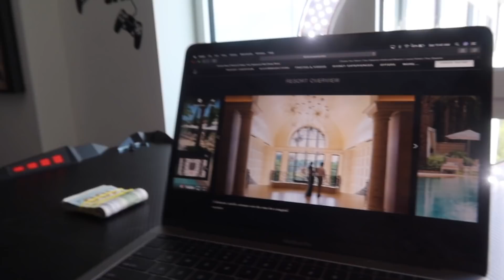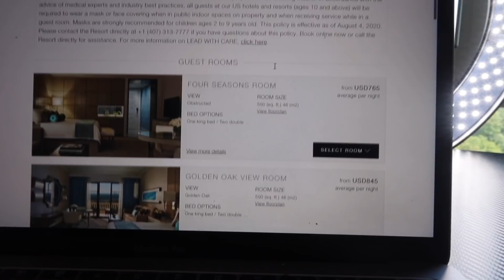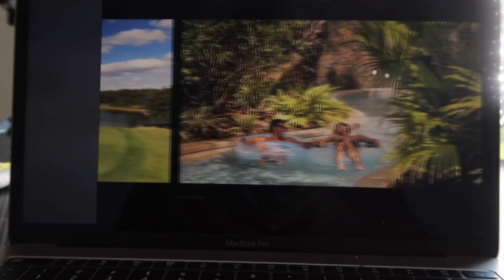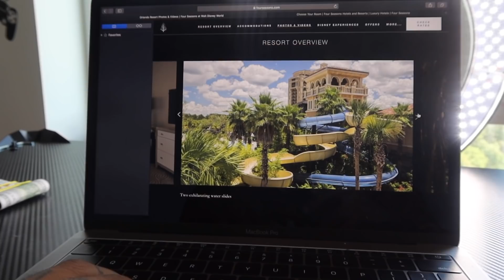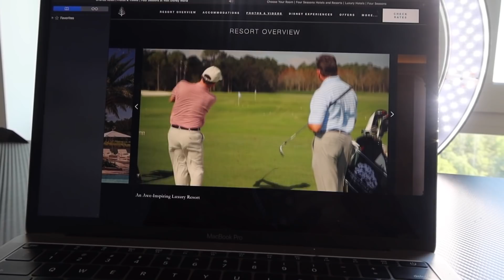I FACETIME BRI & SURPRISED HER WITH A $10,000 VACATION ✈️